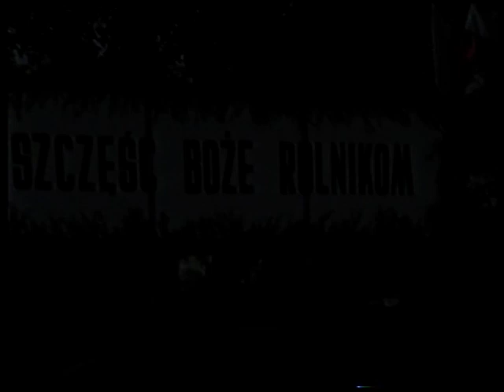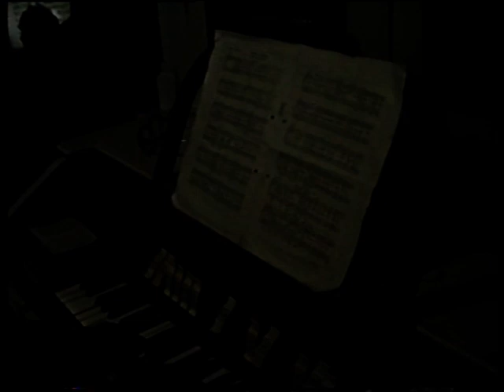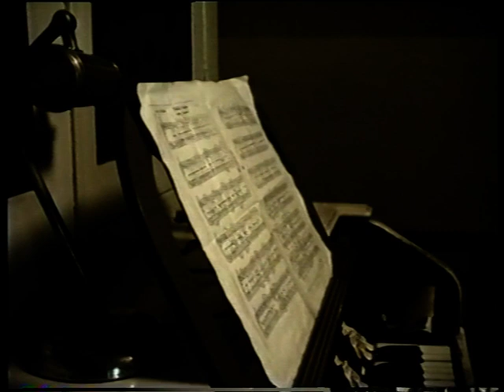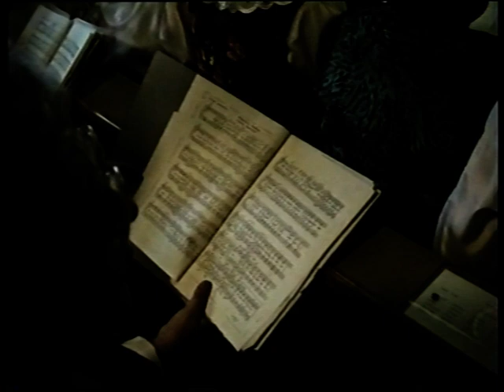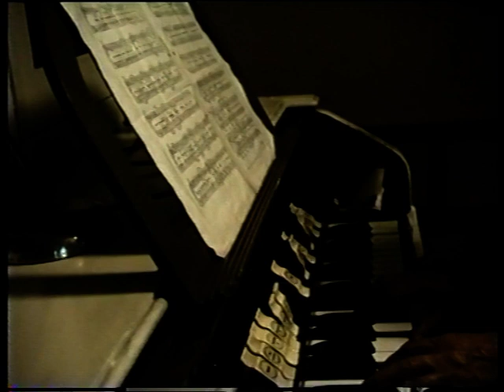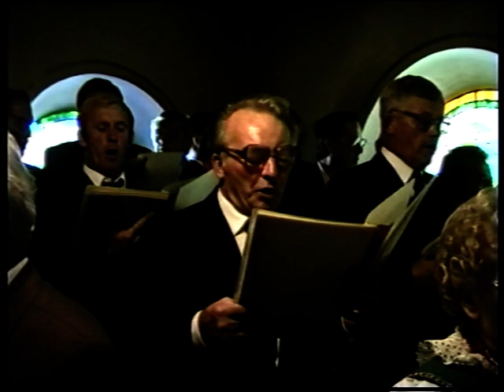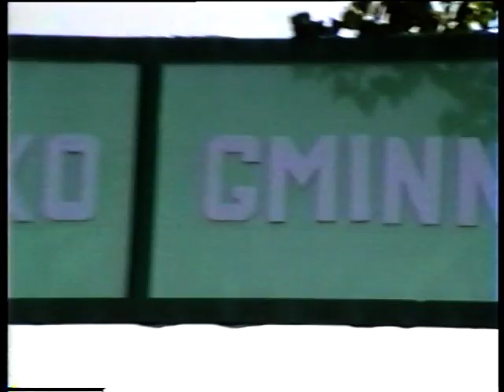Dożynki Gminne 1991 Jankowice